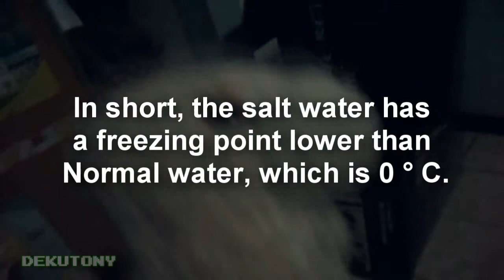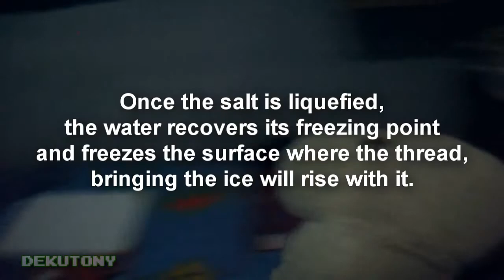Mayinte & The Ice Cube Experiment - My Teddies Shorts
This was originally a video project for my physics class, but I decided to upload it in HD anyways.